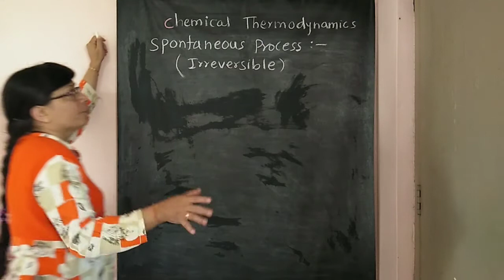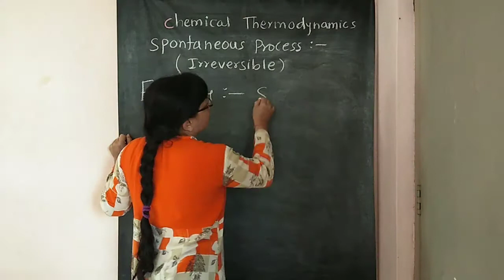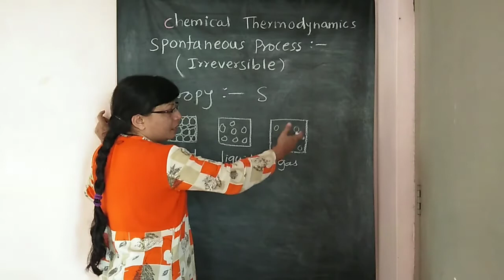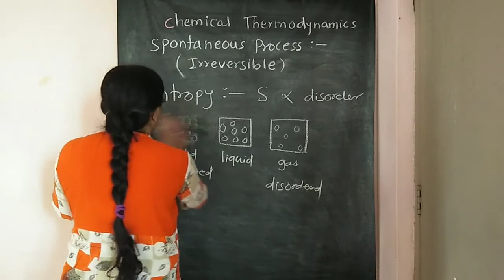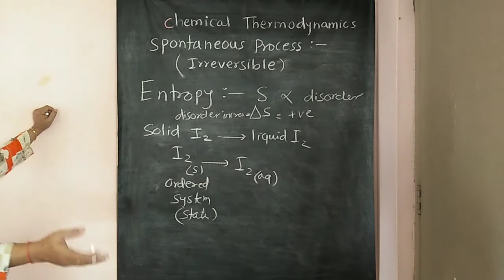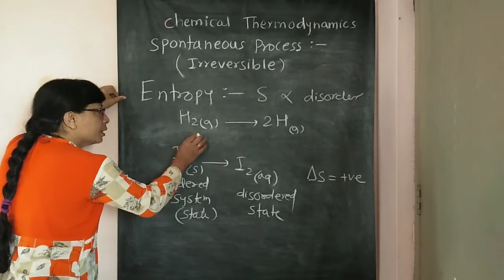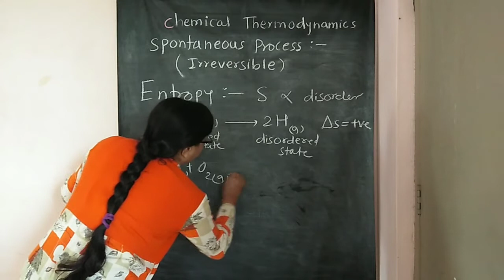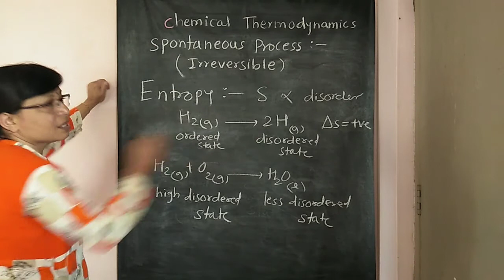Thermodynamics 33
Chemistry lectures